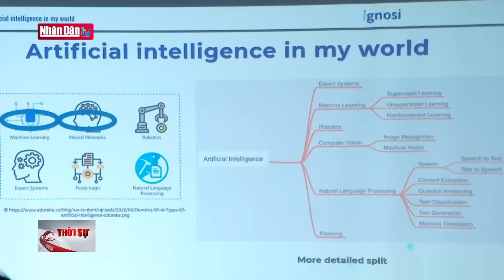Bản tin 22h ngày 9-4-2023